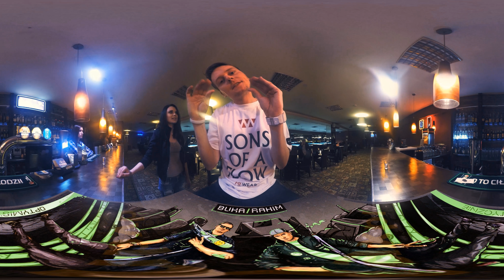Buka & Rahim ft. Fokus, Masia - Z archiwum twarzy (360° video) prod. DiNO | OPTYMISTYCZNIE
Ustaw już dziś utwór "Z archiwum twarzy" zamiast sygnału oczekiwania na połączenie!  Wyślij SMS: BUKA6 na 80833 (0zl) Abonament: Play (Muzyka na Czekanie) – 2 zł, Plus (Czasoumilacz): 2,02 zł, T-Mobile (Granie na Czekanie Bez Limitu) – 4,99zł, Orange (Halo Granie Bez Limitu) – 4 zł (opłata techniczna 2 zł, dostęp do utworów 2 zł), reg. halodzwonek.pl

MaxFloRec prezentuje najnowszy klip Buki & Rahima do utworu „Z archiwum twarzy”. Jest to 5 klip promujący PLATYNOWY już album „Optymistycznie”. W numerze gościnnie udzielili się Fokus i Masia. Wyjątkowość teledysku polega na zaangażowaniu w jego powstanie fanów artystów, oraz fakt, że jest on nakręcony w technologi 360°. Za produkcję utworu odpowiedzialny jest DiNO.
Muzyka: Dawid Kałuża
Słowa: Mateusz Daniecki, Sebastian Salbert, Maria Zatorska, Wojciech Alszer

Kierownictwo planu: Marta Augustyn, Filip Pawlak
Make-up: Katarzyna Walotka
Asysta: Piotr Osman, Agnieszka Kot

Podziękowania za udostępnienie lokacji dla katowickiego Club Garage!